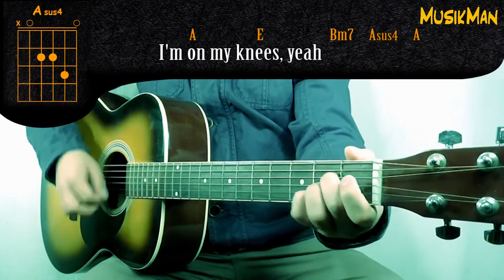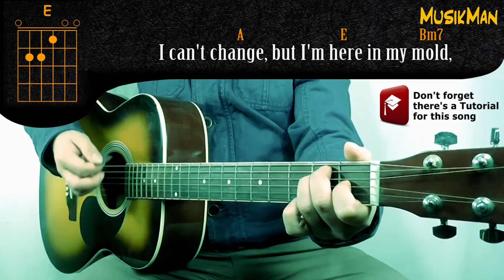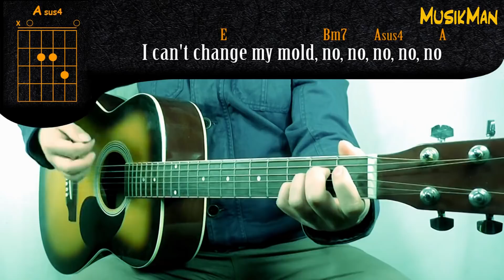BITTER SWEET SYMPHONY 🎼🍋 - The Verve / GUITAR Cover / MusikMan N°137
Bitter Sweet Symphony 🎼🍋 - The Verve / MusikMan Cover
( Mick Jagger / Keith Richards / Richard Ashcroft )

Lyrics

Cause it's a bittersweet symphony this life
Trying to make ends meet, you're a slave to the money then you die

I'll take you down the only road I've ever been down
You know the one that takes you to the places where all the veins meet, yeah

No change, I can't change, I can't change, I can't change,
but I'm here in my mold, I am here in my mold.
But I'm a million different people from one day to the next
I can't change my mold, no, no, no, no, no

Well I never pray
But tonight I'm on my knees, yeah
I need to hear some sounds that recognize the pain in me, yeah

I let the melody shine, let it cleanse my mind, I feel free now
But the airwaves are clean and there's nobody singing to me now

And I'm a million different people from one day to the next
Have you ever been down?

Trying to make ends meet, trying to find some money then you die.